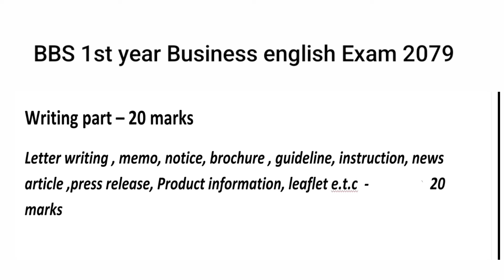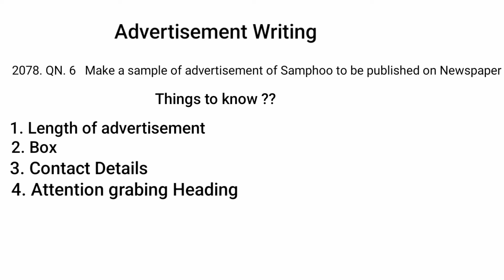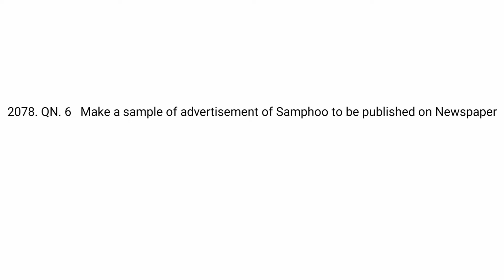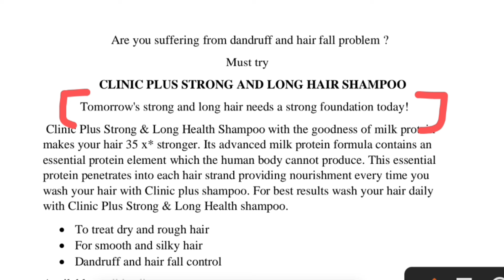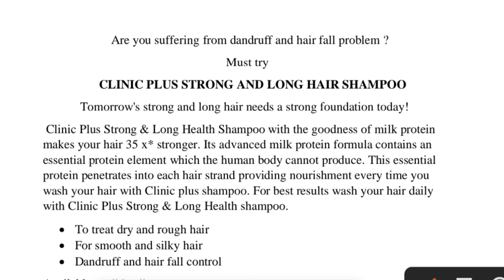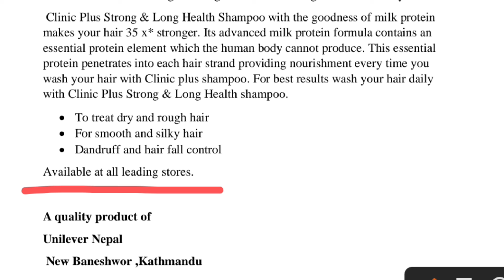BBS 1st year- Advertisement writing - 2078 QN. 6 solution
bbs 1st year english exam question question solution,
Advertisement writing of sampoo.